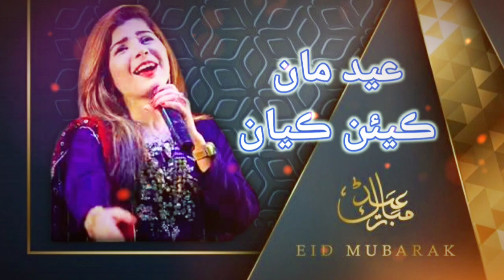Eid Man Kiyan Kayan Mumtaz molai new Sindhi songs 2021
Mair Motayin Tho best song of Munwar Mumtaz Molai New Album 2021 | Sindhi songs
Merh Motaen Tho  Munwar Mumtaz Molai New Album 10  2021

Mumtaz Molai new album 45 | Sindhi Song

Muhnjo Mola Wadhayo Aa Man

sindhi songs
mumtaz molai
new album 56
tokhe achno aa yaar
mumtaz molai sindhi songs
2021 sindhi song
mumtaz molai new album
mumtaz molai new song
mumtaz molai songs
mumtaz molai album
album 57
album 58
mumtaz molai song 2021
sindhi music
sindhu eng
new songs
new songs 2021
sindhi gaana
bollywood songs
wedding songs
hindi songs
regional songs
pakistani songs